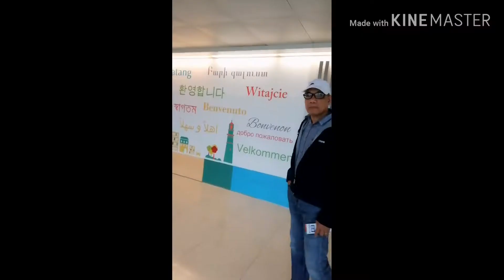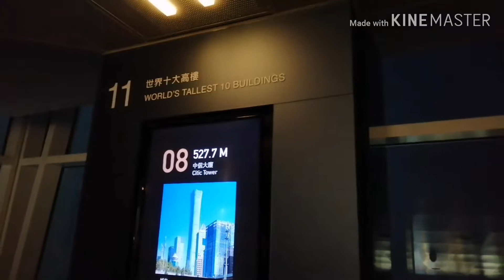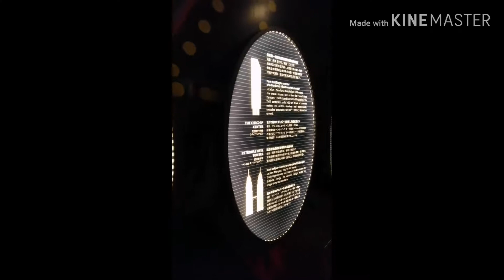Taiwan 2019 Day 1